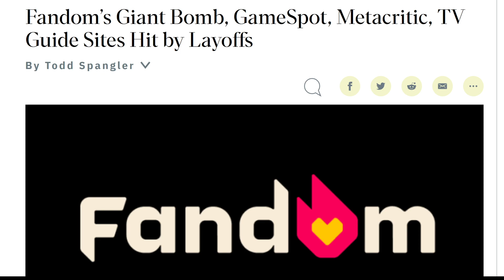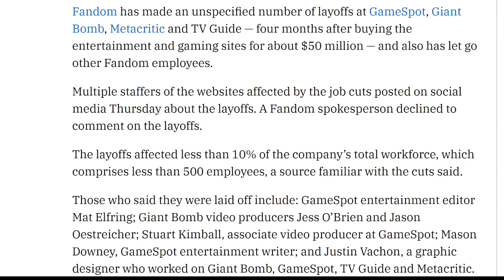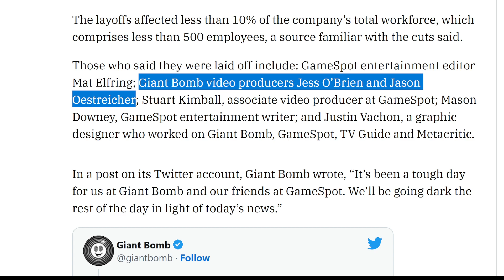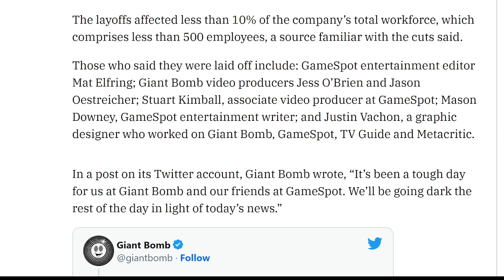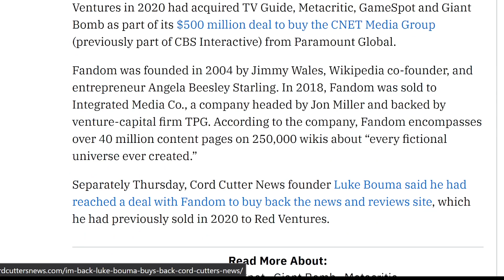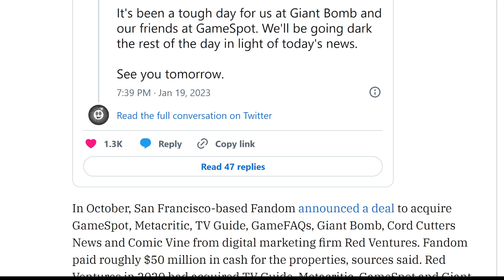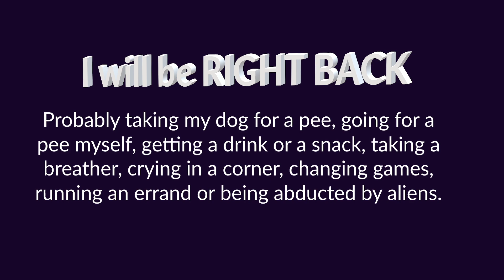Tetris 99 - 19/1/23